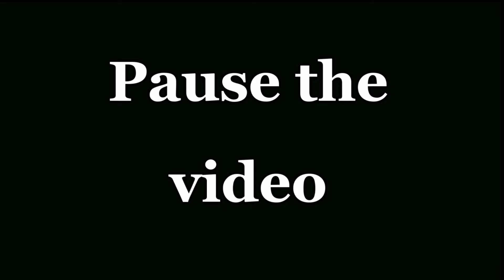MW3 Epic OIC gameplay commentary